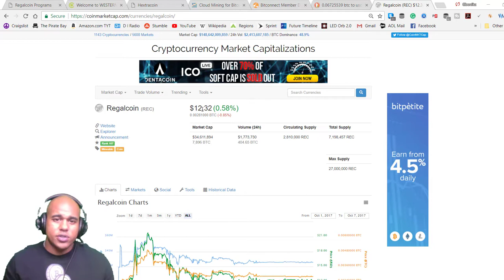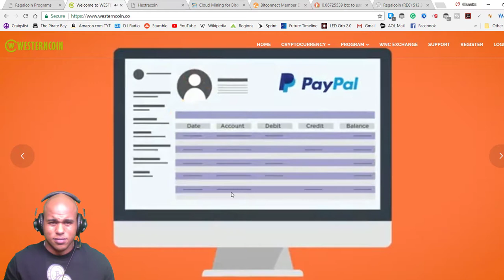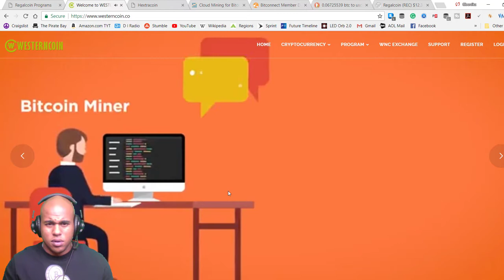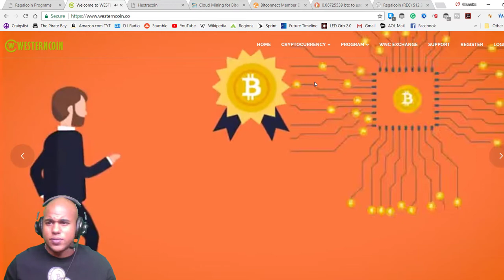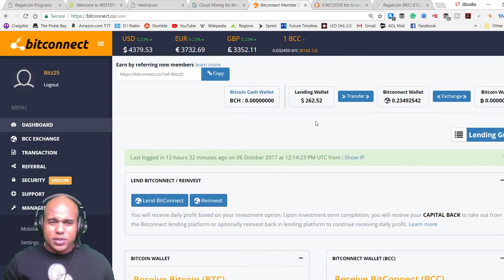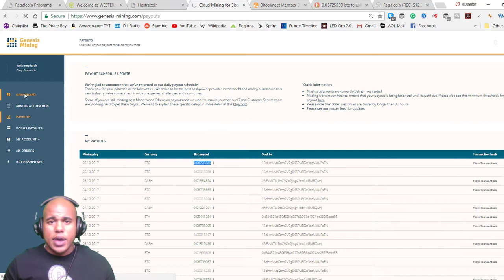Helicopter Money Crypto Coins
The views and opinions on this channel are collected researched and express with the aim of informing anyone willing listen. All comments are welcome and appreciated. Bitcoin can be purchased in person by peer to peer purchases or through currency exchanges and online wallets. I am NOT a financial advisor, I am sharing with you my experience and expecting you to do your research about the topic.